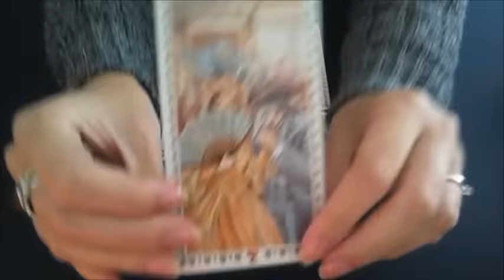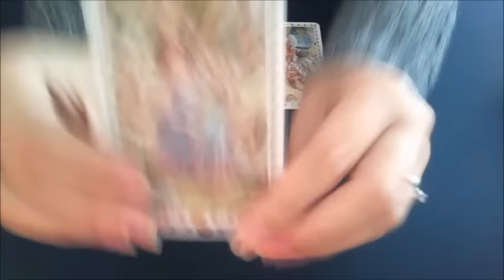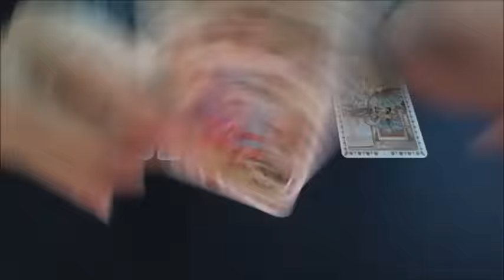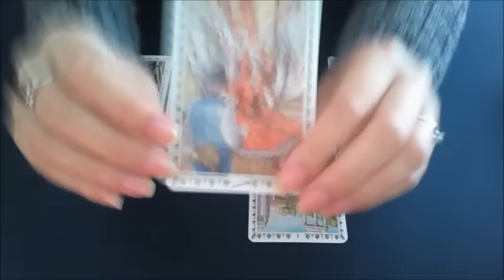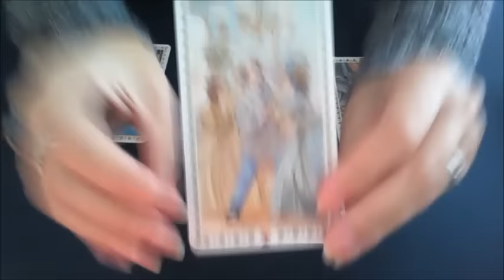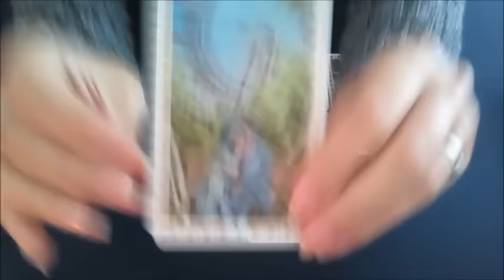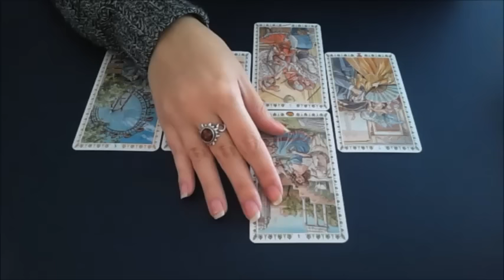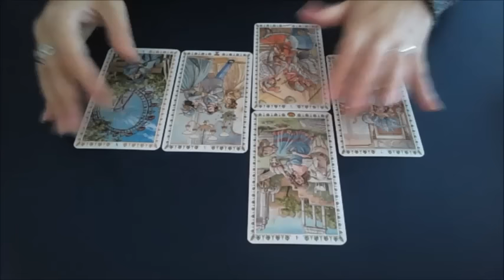Leo Tarot and Astrology Lovescope November 2016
Astrology: 0:00
Tarot forecast: 04:43
Youtube channel: advice to think twice